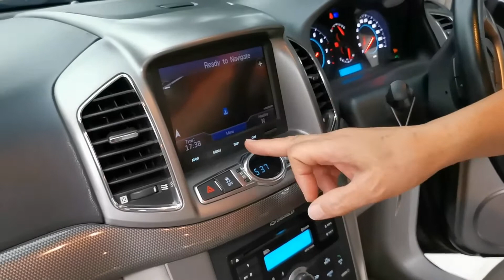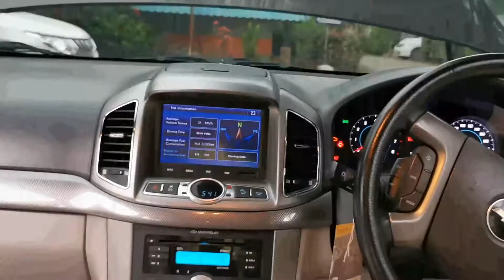รถเซฟโรเลต​ แคปติวา​ 2.4 ซีซีรุ่นท็อป​ ปี​ 2013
รถเซฟโร​เลต​ แค​ปติ​วา​ เครื่องยนต์​ 2.4​ ซีซี​ ปี​2013  เป็นรุ่นท็อปขับเคลื่อน​ 4​ ล้อ​ ฟูลออฟชั่น​ เจ้าของใช้มามือเดียวตลอด​ ใช้งานน้อยมาก​ เข้าไปชมดูกันนะครับ